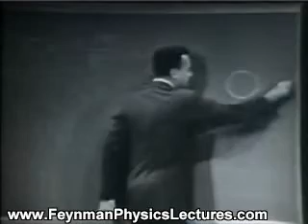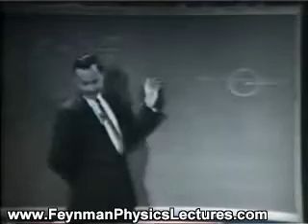Richard Feynman: Relation of Mathematics and Physics (Part 1/6)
Relation of Mathematics and Physics: Relation of Mathematics and Physics (Part 1/6)